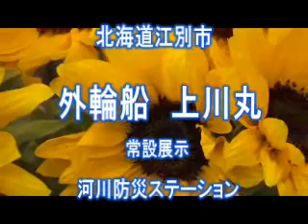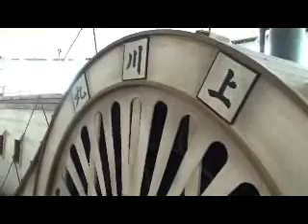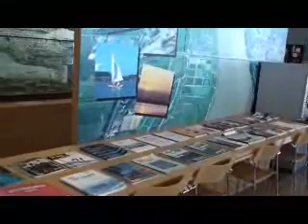外輪船 上川丸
北海道江別市
石狩川の運搬船　上川丸の紹介
国道１２号線石狩川の側面にある河川防火センター内

住所北海道江別市大川通6